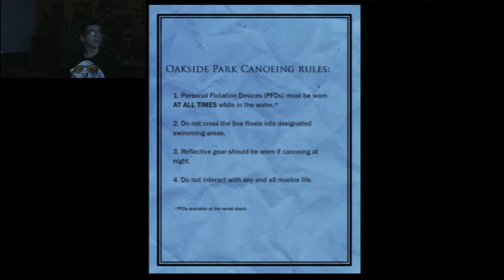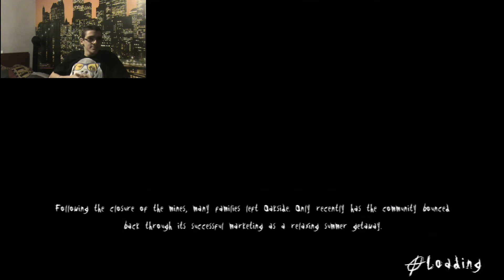Slender Mission 2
Désoler pour la fin . Bon visionnage ;)